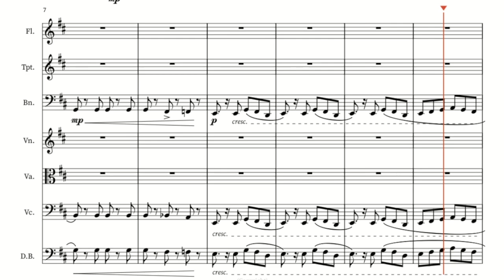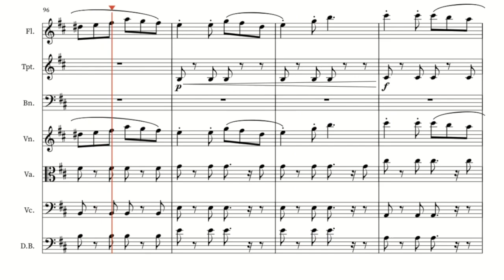Biggest Battles Score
Sheet Music for Biggest Battles, Rockhopper's battle theme from Club Penguin Island.

for other Club Penguin related content, such as other music transcriptions and original theories!

Posts go live every Saturday at 9:00pm sharp PST.